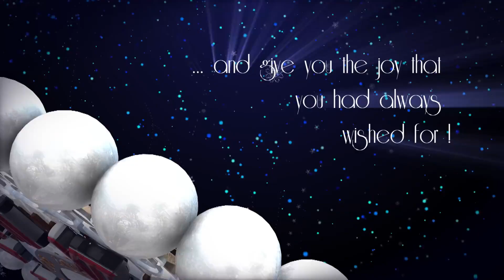DOG LOVER | FEEDING STREET DOGS | SURJEET KASHYAP ASHISH KUMAR | VIJAY RAJPUT | INDIAN BOYS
thanks all Indian boys team

DIRECTED AND WRITTEN AND DIALOGUE
BY ASHISH KUMAR_______________________

                       CONCEPT BY
ASHISH KUMAR AND GAURAV KAPOOR

                  TEAM AMAN KHAN

                  EDITED BY MR CANDY
                          CASTING

VIJAY RAJPOOT , ASHISH KUMAR, DEV KASHYAP , GAURAV KAPOOR

Indian boys
indianboys